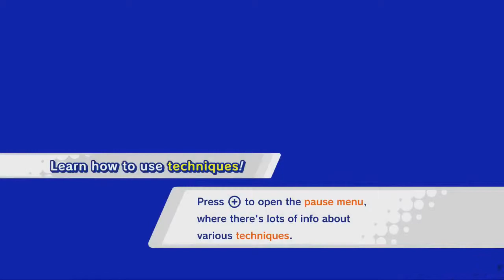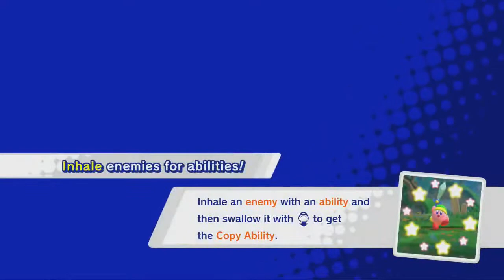Kirby Star Allies [Demo](Nintendo Switch), Gameplay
Kirby Star Allies (Demo)
Nintendo Switch
NA eShop

Kirby Star Allies is a platform game developed by HAL Laboratory and published by Nintendo as part of the Kirby series. It was released worldwide on the Nintendo Switch on 16 March 2018 and released a full version with extra modes and new characters on 30 November 2018. The game has sold 2.42 million copies as of December 2018, making it one of the best-selling games on the Switch.

On the Jambandra space station far away from Kirby's home planet, a dark crystal heart explodes due to an imperfection in a mysterious ritual, sending its numerous fragments, Jamba Hearts, hurtling into deep space. Many characters, including King Dedede and Meta Knight, are possessed while investigating the hearts that land on Popstar. A heart hits Kirby, but it instead gives him the ability to befriend enemies by throwing hearts. Kirby notices many Waddle Dees bringing food to Castle Dedede and decides to investigate. After Kirby defeats Meta Knight and King Dedede and frees them from the Jamba Heart's influence, a large fortress known as Jambastion lands on Popstar. After defeating three generals of ice, fire, and electricity, Francisca, Flamberge, and Zan Partizanne, respectively, Kirby and his friends fly to the far reaches of space.

After defeating Francisca and Flamberge, along with other bosses, Kirby and his friends connect a path to Jambandra Base and breach its defensive barrier. They battle Zan once again before meeting Hyness, an evil priest who is planning to restore a dark force, Void Termina, to full power using the Jamba Hearts. Defeating Hyness reveals his true face, a blue large-nosed figure with twitching eyes. He summons Francisca, Flamberge, and Zan Partizanne and uses dark energy to strengthen them and drain their life force. After being defeated, the Hyness sacrifices the three and himself to subsequently revive Void Termina. Kirby and his friends use a Friend Pedestal to summon the Friend Star but it transforms into the Star Allies Sparkler via the power of the four heart pins that were stuck in the prison of Void Termina. After overcoming its humanoid body, also regurgitating Hyness, Francisca, Flamberge, and Zan Partizanne in the process, and defeating its bird form, it is revealed that its true form is a purplish pink cluster with three dark eye-like spots that can arrange themselves to resemble Kirby's face. During battle, this blob morphs into different shapes that reference Dark Matter from Kirby's Dream Land 2 and 02 from Kirby 64: The Crystal Shards. Kirby then destroys Void Termina with the Star Allies Sparkler, summoning friends in the process. The Sparkler is destroyed by the resulting explosion, but Kirby uses a Warp Star to return himself and his friends safely home.